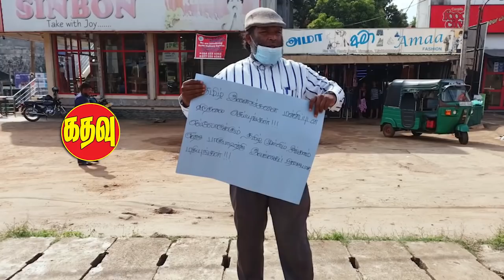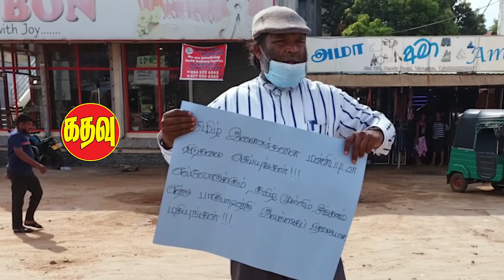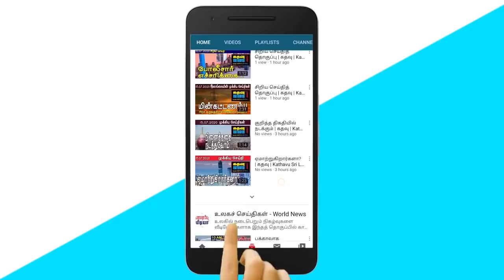கதவு மீடியாவின் இரவுச் செய்திகள் | Kathavu Media Night News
Father Selva's 44th Remembrance Day Celebrated in Jaffna today. Some areas in Kalutara and Gampaha districts have been closed since 8 pm tonight. Resolution to close the head office of the Sri Lanka Overseas Employment Bureau tomorrow and the day after tomorrow. Nalin Bandara says the government is working to make China a foothold in the Colombo port city. Indian Deputy Ambassador to Jaffna S Balachandran paid a surprise visit to the hill country today.